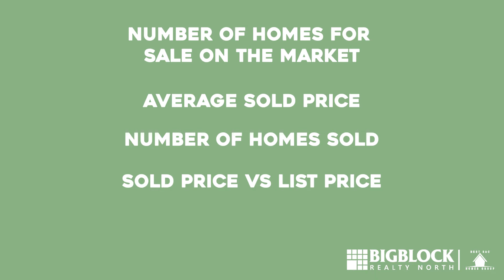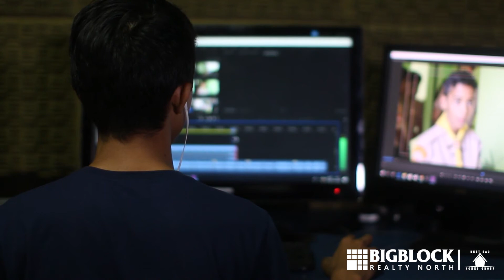What is the Forecast for the Sacramento Housing Market This February? | Real Estate Market Update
If you are looking for a home in the Sacramento area, then knowing the basics of the housing market month-to-month can be a powerful tool. In this video, we are taking a look at the housing market this February and the trends we saw over the last 30 days.

When we analyze the housing market here in Sacramento, we like to look at 4 basic statistics. These are: The number of homes on the market, the average sold price, the number of homes sold, and the list price vs the sold price.

We hope this video helped you understand the market a little more, and that it helps guide you in your real estate journey.

On this channel you get your best tips and tricks from the #1 Real Estate Mega Team in the entire state of California as voted by Real Trends and the Wall Street Journal!

Here, we talk about all things real estate, from home buying and home selling tips, to home tours, market updates and more! To make sure you are always up to date on what’s going on with the BEST team in Sacramento Real Estate, make sure to join us on all of our social media pages.

ABOUT OUR CEO
Suneet "Sonny" Agarwal, CEO
Best Sac Homes Group, CalDRE #01730722
Big Block Realty North, CalDRE #01527343

MOVING TO SACRAMENTO?

We LOVE being Sacramento's and California's #1 Real Estate Resource